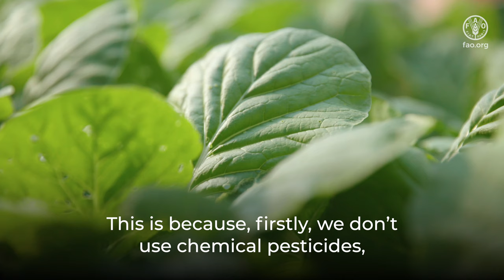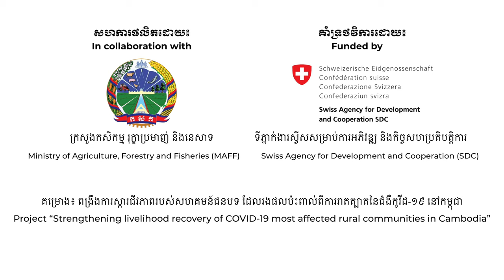Good Agricultural Practice in Cambodia (GAP)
The video illustrates practical practices of famers in their vegetable production, applying the Good Agricultural Practice (GAP) in Cambodia. The video aims to increase public awareness and recognition of the quality and safe local produce and labeling.